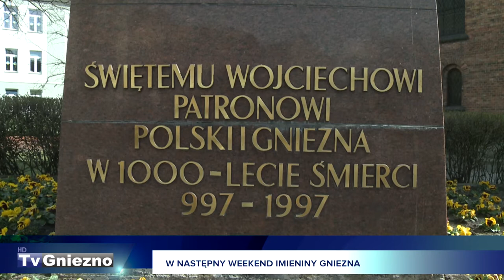W następny weekend Imieniny Gniezna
Imieniny Gniezna będą obchodzone w tym roku 23 i 24 kwietnia. W miejskiej przestrzeni z tej okazji pojawi się uliczny jarmark oraz inne atrakcje, które tradycyjnie będą towarzyszyły temu wydarzeniu.